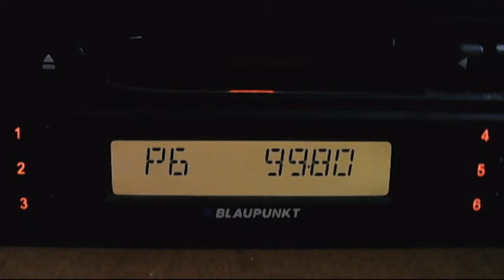fm dx power turk troposcatters 18:36